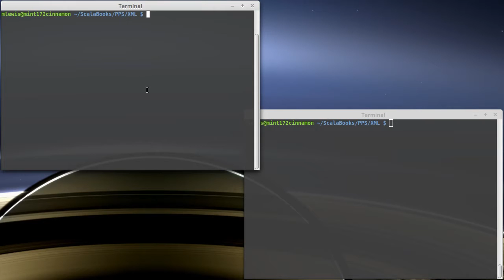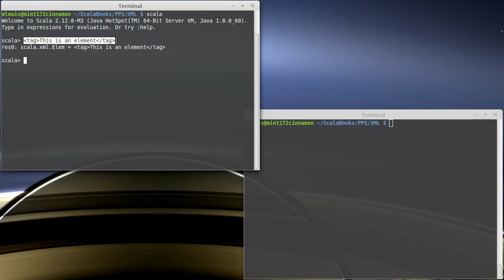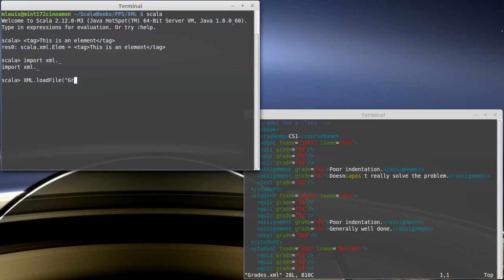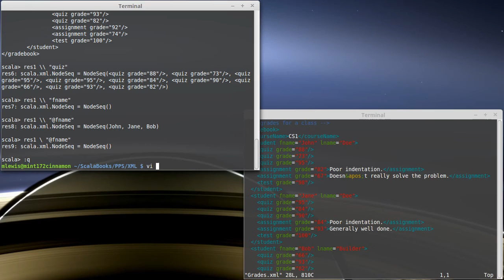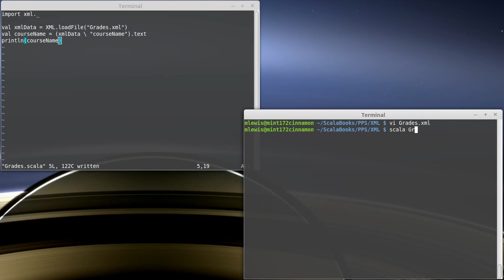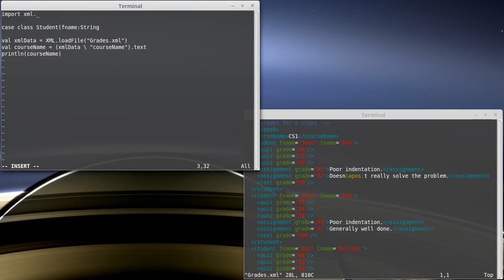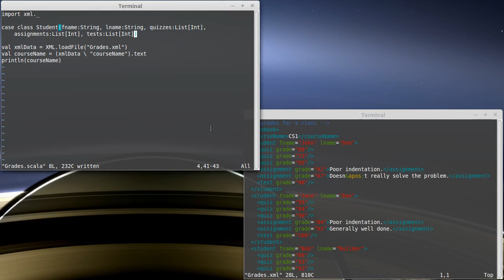XML in Scala 1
This video shows how you can use XML in Scala, including loading in files and parsing them.